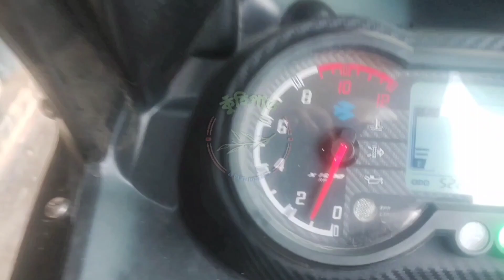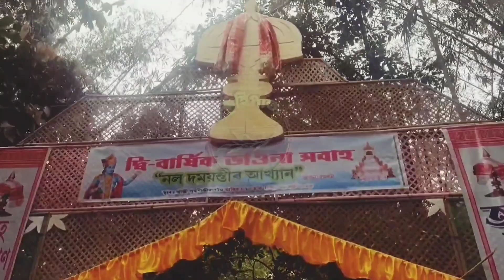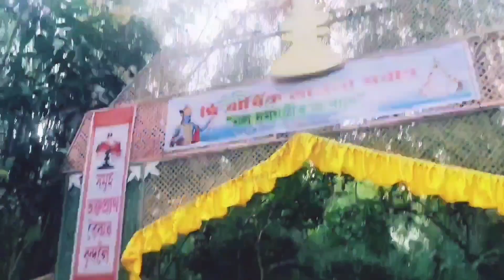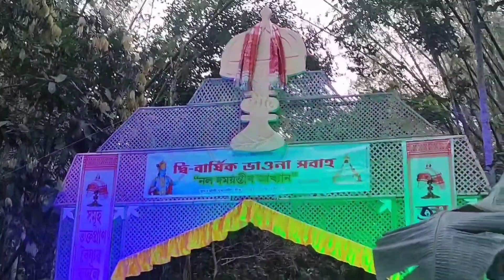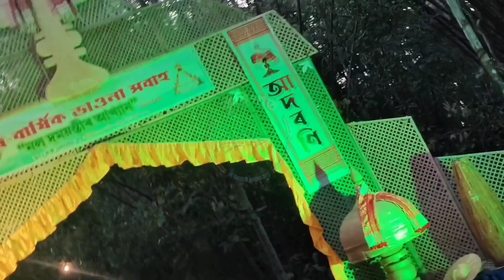নল দময়ন্তীৰ আখ্যান।দেৱতাৰ চৰিত্ৰত আমি।সৰু দৈত্যৰ ভয়ংকৰ প্ৰৱেশ।কুঁহিপাত_ak_kuhipat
ABOUT ME:
MY NAME IS ANKU MONI KOTOKY I AM  FROM JORHAT in ASSAM,I am Not a Youtber,I Just Take some seen Videos and Uploaded for You because Video capturing & Editing is one of the another Best lover's of my LIFE,Thats All.THANKS.

এটা নতুন Video Upload কৰিছো আশা কৰিছো আপোনালোকে ভাল পাব আকোৱালি লব লগতে মোৰ Channel টো Subscribe কৰিব আৰু 🔔 icon টো বজাই দিব যাতে মোৰ আহিবলগীয়া Video বোৰ Notification সকলোতকৈ আগত পায় আৰু Video বোৰ  যিমান পাৰে Like/comment কৰিব নাপাহৰিব।মোৰ Channel2 subsrcibe কৰিবলৈ ওপৰৰ LINK টো Click কৰিব🙏🙏🙏। ধন্যবাদ।

ভিডিঅ' টো  তেন্তে 🔔 icon টো ক্লিক এটা কৰি থওক নতুনকৈ কিবা দিলে পাই থাকিব লগতে Like এটা নিদিবনে?

Please joi us.

Follow me on Instragram:
I'm on Instagram as @ankurkotoky. Install the app to follow my photos and videos.

ABOUT THE VIDEO:

                       এই ভিডিঅ' টোৰ জড়িয়তে জাঁজী পুৰণিমতীয়া গাঁৱৰ দ্বি-বাৰ্ষিক ভাওনা সৱাহ উপলক্ষ্যে আয়োজিত সমুহ পৰিৱেশ ভিডিঅ' টোৰ জড়িয়তে কিছু পৰিৱেশ দেখাবলৈ চেষ্টা কৰিলো।আশা কৰিলো ভিডিঅ'টো আপোনালোকে চাব আৰু যদি ভাল পাই তেন্তে Like/Comment and Subscribe কৰি Channel টো আগবাঢ়ি যোৱাত সহায় কৰিব।